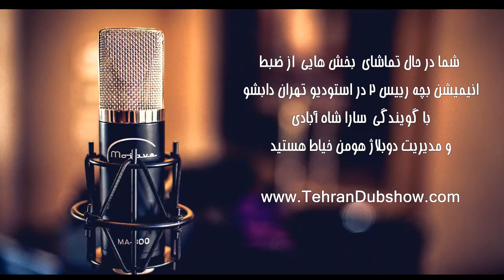ضبط انیمیشن بچه رئیس 2 با سارا شاه آبادی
برای مشاهده ویدئو های بیشتر در کانال ما عضو شوید